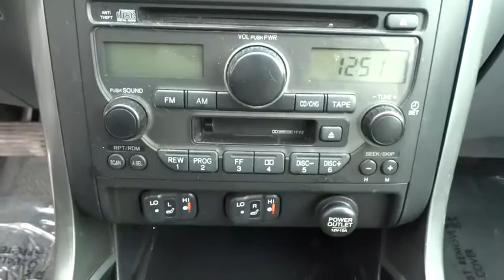2005 Honda Pilot 50671A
2005 Honda Pilot

Taylor CDJRL
2005 Honda Pilot EX-L with NAVI - Stock#: 50671A - VIN#: 2HKYF18795H544550

Taylor CDJR
1497 Illinois 50

This is the perfect SUV to keep you and your family safe and comfortable while you're out on the road.Taylor Chrysler Jeep Dodge & Ram is across IL Route 50 from the Mall in Bourbonnais, IL. With a full selection of New, Certified, and Pre-Owned vehicles; we have been serving the needs of Kankakee County and Beyond for more than 20-years. Our professional Internet team offers you a no-pressure environment and operates with the quality that you expect from Taylor. You will find Discounted Prices & Excellent Deals on all makes and models. Located at 1497 N State Rt 50 in Bourbonnais Illinois. Come see why our customers have rated us the #1 Dealer in Illinois for 3 consecutive years by dealerrater.com!This is a Mechanics Special. It is your last chance to purchase before we send it to auction. It is being sold AS IS and may have mechanical problems consistent with vehicles with mileage over 100,000 miles. These problems may include transmission issues, breaks, gaskets, bearings, etc.
LEATHER,NAVIGATION,SUNROOF,HEATED SEATS,Body-color pwr heated mirrors,Pwr tilt/retract moonroof,Leather trimmed interior,Heated front bucket seats w/8-way pwr driver seat/adjustable lumbar support,Tire pressure monitoring system,Satellite-linked navigation system w/off-road tracking,AM/FM stereo w/cassette/6-disc in-dash CD changer-inc: (7) speakers  subwoofer  155-watt amp  steering wheel-mounted audio controls  clock,Pwr ventilated front/solid rear disc brakes,Fully-automatic Variable Torque Management (VTM-4) all-wheel drive system